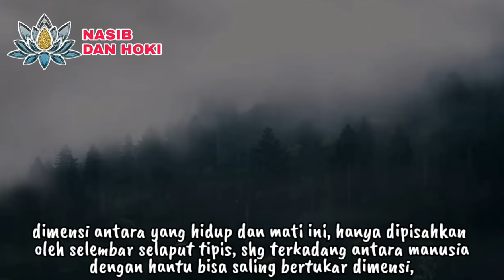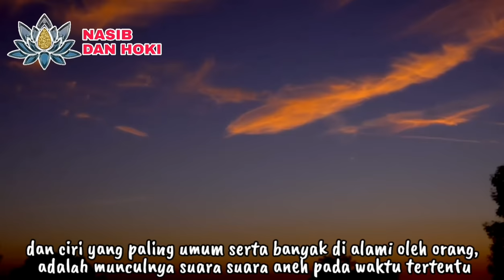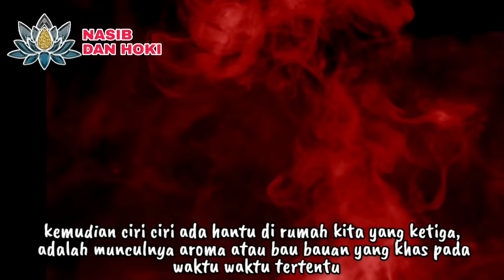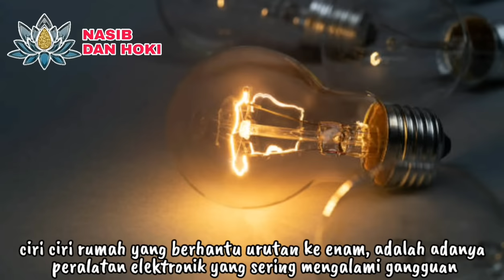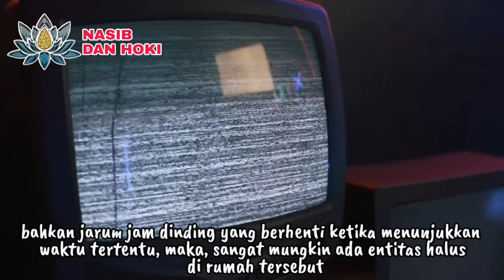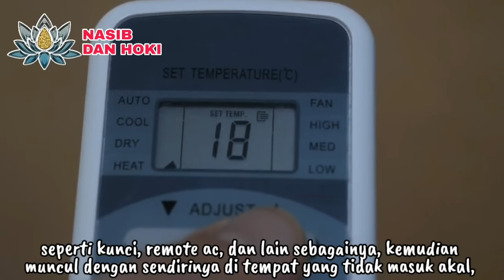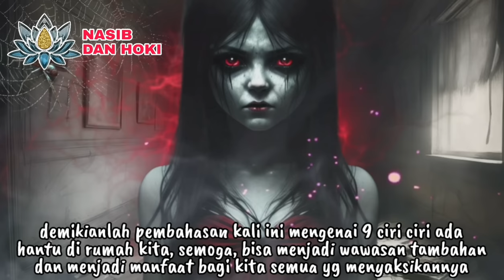HATI HATI DENGAR SUARA INI!!!_INILAH 9 CIRI CIRI ADA HANTU DI RUMAH KITA_TANDA TANDA RUMAH BERHANTU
BEKAS RITUAL ILMU HITAM?!_INILAH 9 CIRI CIRI ADA HANTU DI RUMAH KITA_TANDA TANDA RUMAH BERHANTU

ciri ciri ada hantu di rumah kita
tanda ada hantu di sekitar kita
ciri ciri kalau ada hantu
nasib dan hoki
ciri-ciri rumah yang berhantu
ciri-ciri ada hantu di rumah
ciri rumah ada jin
tanda rumah ada jin
tanda-tanda ada hantu di rumah
tanda-tanda rumah berhantu
ciri ciri rumah ada aura negatif
ciri rumah ada jin nya
tanda2 kehadiran makhluk halus
ciri rumah ada gangguan